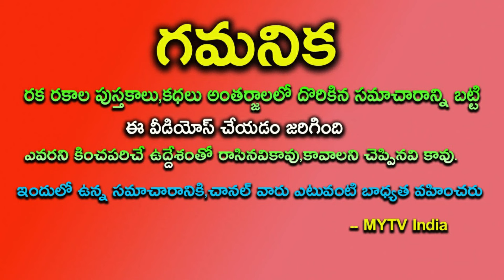రేపు మే 6 త్రయోదశి 12 రాశులలో ఈ ఒక్క రాశివారికి ఒక స్రీ వలన జాతకమే మారబోతుమందిdailyrasiphalalu